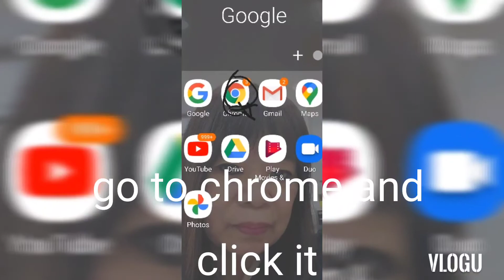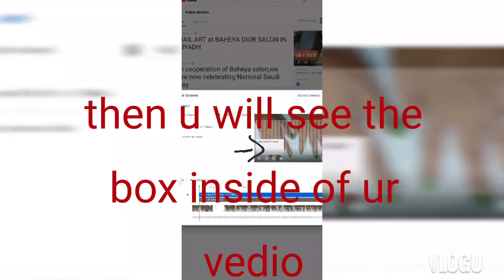How to put endscreen in our vedio